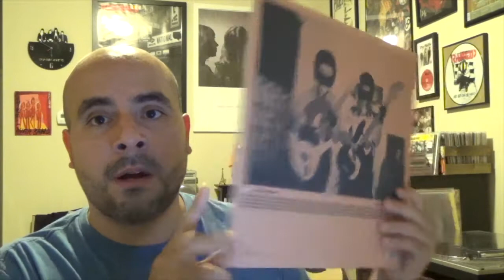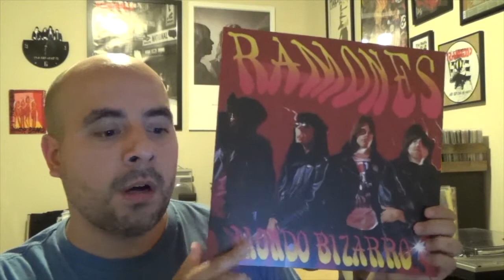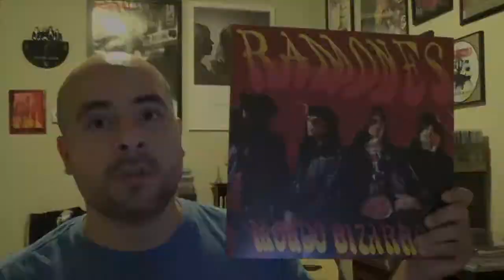Music Update April 2017 Pt 2 [Redd Kross, Bleached, Silversun Pickups]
Some footage from the Atlanta Messaround 2017 and a few records.